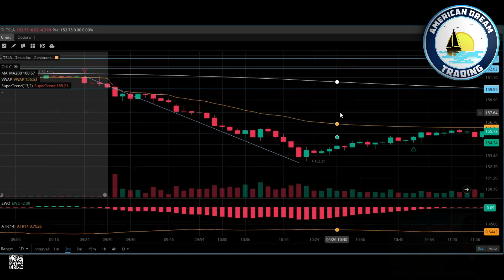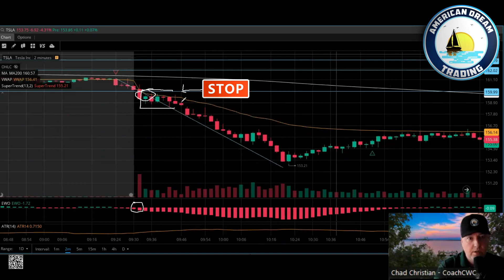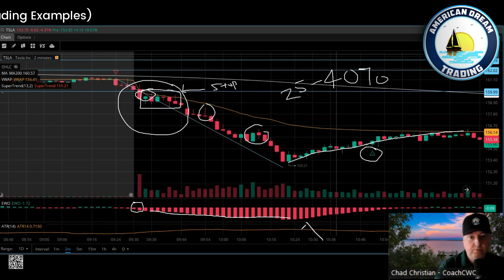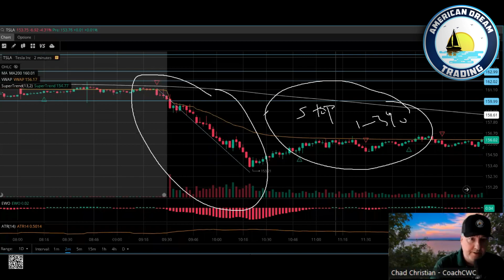How to Execute Winning Trades - Using Stops And EWO Strategy In The Stock Market